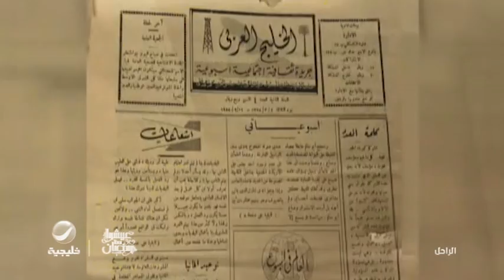انتظروا الموسم الثالث من برنامج "الراحل" مع محمد الخميسي في رمضان